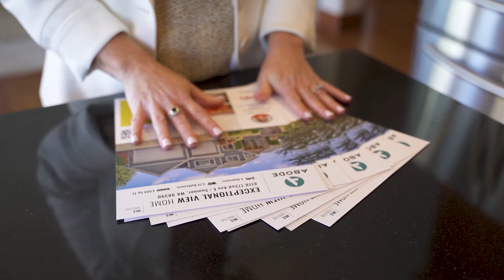Working with Kylee Hill